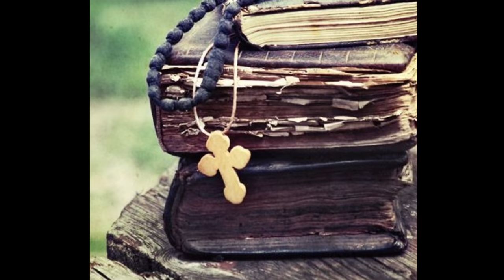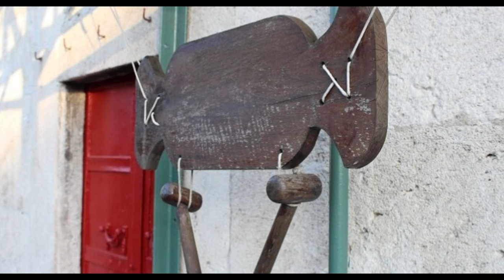Αγγελικά ψαλτοτράγουδα, τα άσματα των μοναχών | Greek Orthodox monastic chants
Ακούστε Αγγελικά ψαλτοτράγουδα , τα άσματα των μοναχών. Από τα αηδόνια της Μάνης τους μοναχούς του Ιερού καθίσματος Μεταμορφώσεως του Σωτήρος Δολών.
Η ηχογράφηση περιλαμβάνει και υπέροχα κελαϊδίσματα πουλιών καθώς και τα ψαλτικά τεριρέμ στο τέλος κάθε κομματιού.
Τα ψαλτοτράγουδα πλαισιώνονται από υπέροχες φωτογραφίες με αγιασμένες μορφές και Ορθόδοξα μοναστήρια από όλο τον κόσμο.
Ψάλλουν οι πατέρες του Ιερού καθίσματος Μεταμορφώσεως του Σωτήρος Δολών Μάνης.